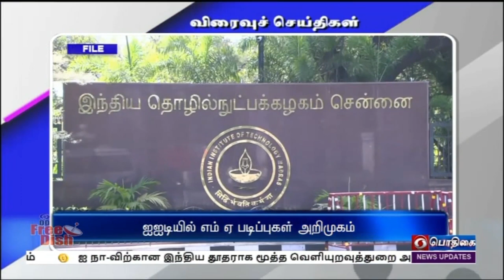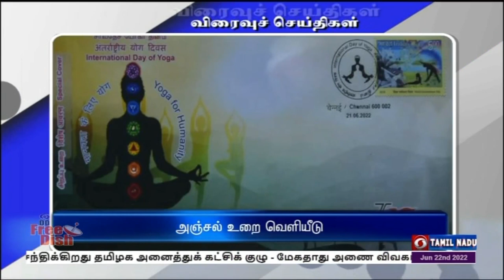பொதிகை காலை 11.00 மணி விரைவுச் செய்திகள்[22.06.2022]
1)  காலி பணியிடங்கள் நிரப்பப்படும்

2)  ஐஐடியில் எம் ஏ படிப்புகள் அறிமுகம்

3)  வருவாய் அதிகரிக்க நடவடிக்கை

4)  மறுகூட்டலுக்கு விண்ணப்பம்

5)  மாணவர்களுக்கான வினாடி வினா போட்டி

6)  அஞ்சல் உறை வெளியீடு